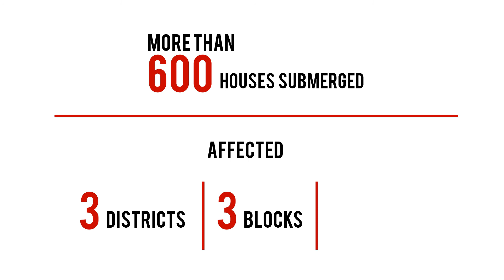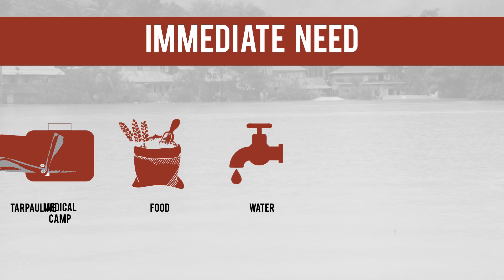Northeast India Flood 2018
Four states in North East India - Mizoram, Manipur, Tripura and Assam are battling massive floods.